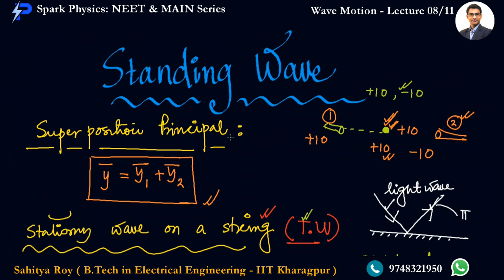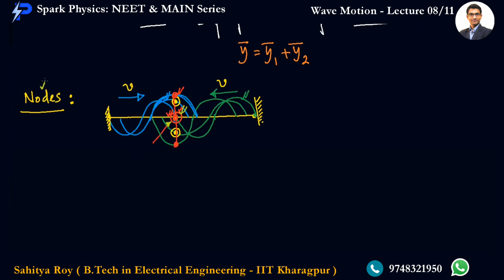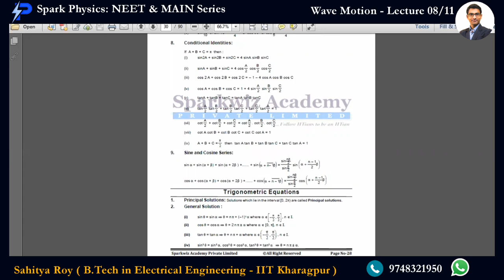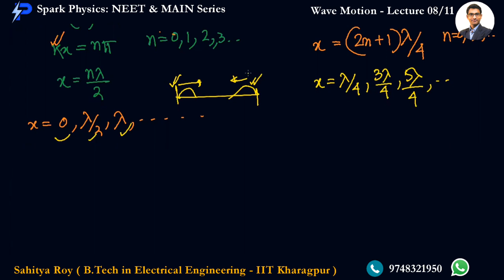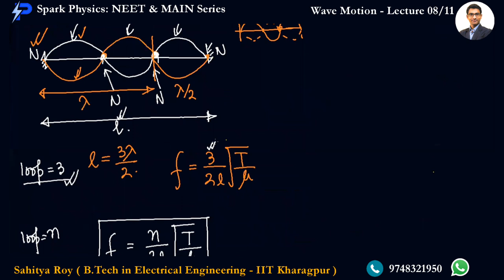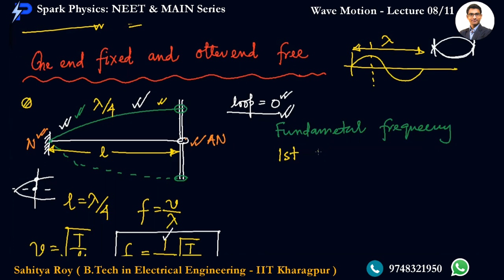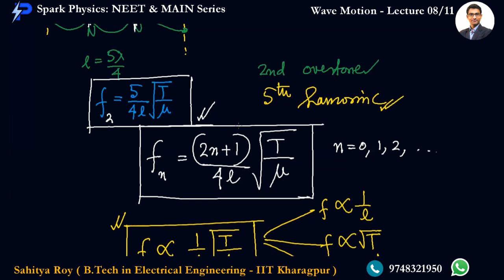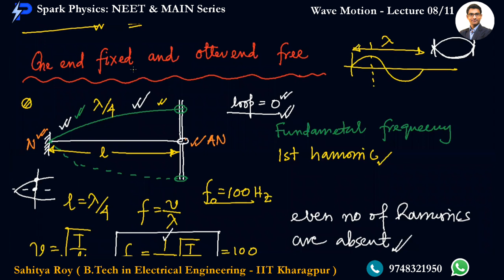Wave Motion Lecture 08/11 | Spark Physics : NEET & MAIN Series | Class XI | Sahitya Roy(IIT KGP)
🎯 Topic : Standing Wave in String-2/3
🎯 Sub Topic : Musical Instrument

👉 Previous Video :
👉 Next Video :
•  Wave Motion : Lecture 09/11
✅ coming 🔜

🤔📚👉 Ask your Doubts:
✔️📚👉 Get Notes Here:
✔️📚👉 Chapter-wise Practice Papers:

✔️ Topic Name: Wave Optics  ( Lecture 08 of 11 ) : Musical Instrument